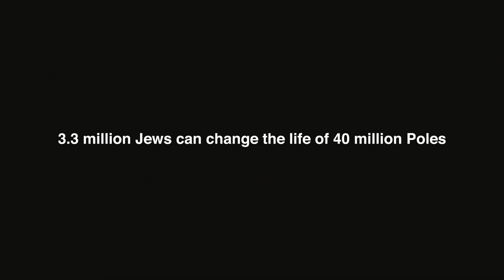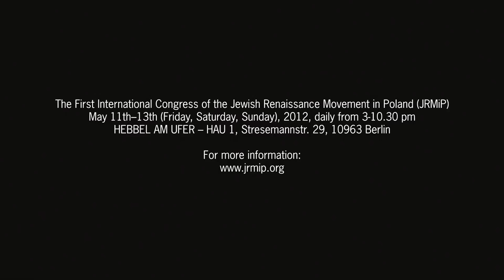JRMiP Congress promo